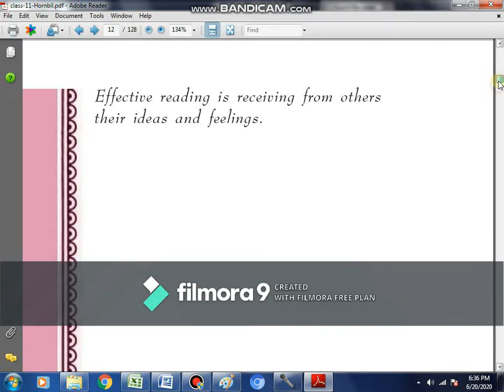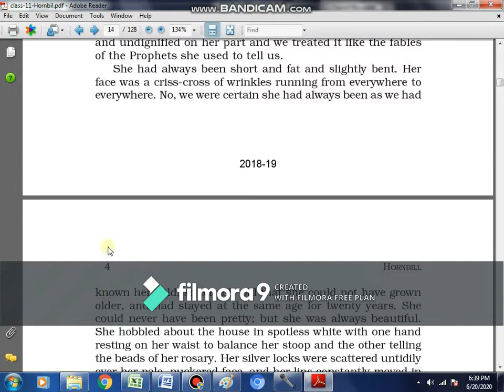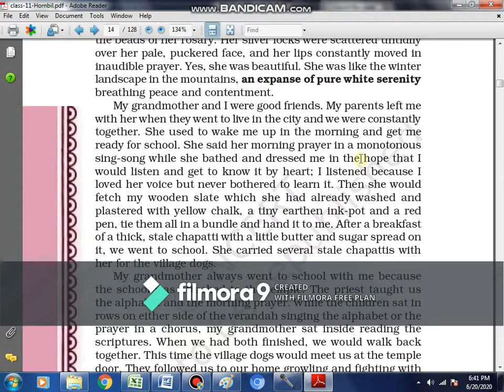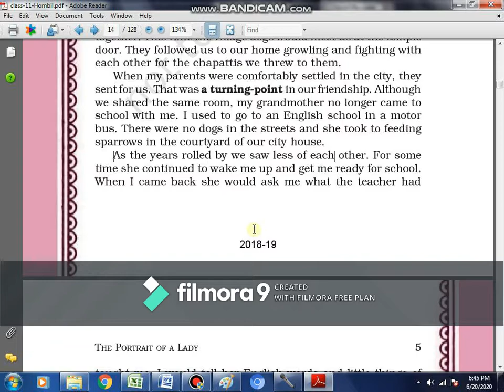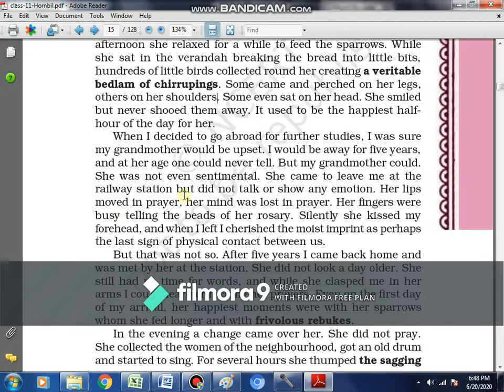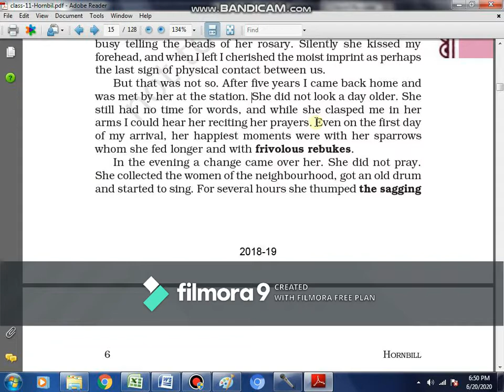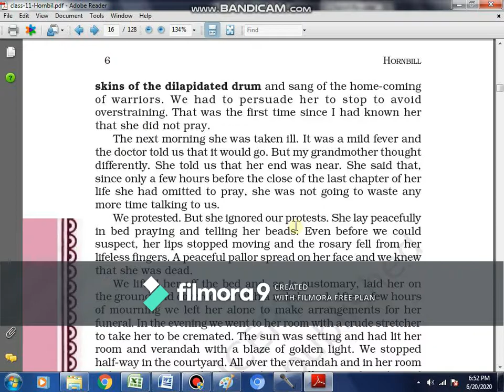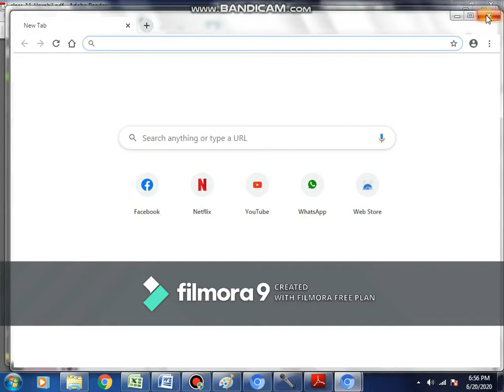CHAPTER-1/THE PORTRAIT OF A LADY/CLASS11/ENGLISH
HEY GUYS
I HOPE THIS VIDEO HELPED YOU
LINK FOR THE POEM-THE PHOTOGRAPH